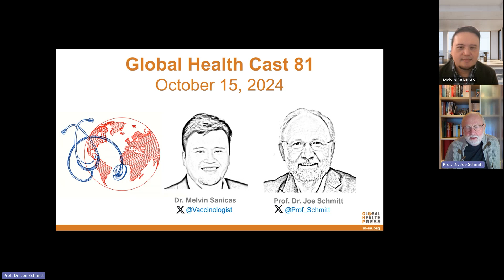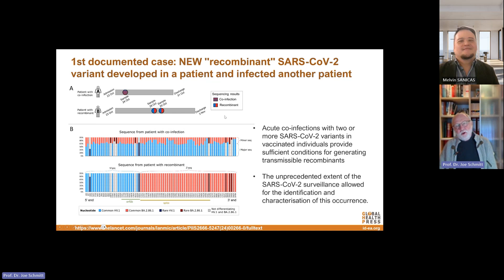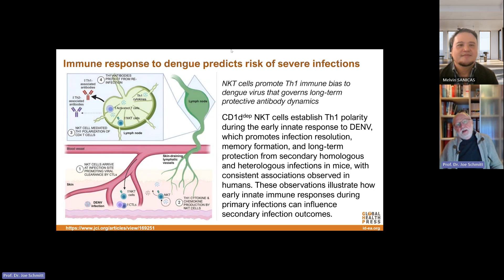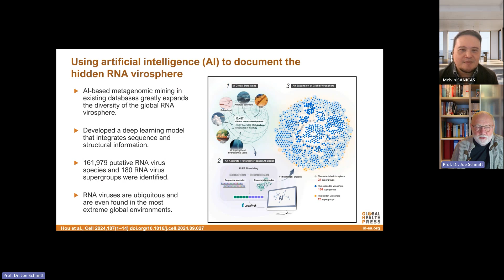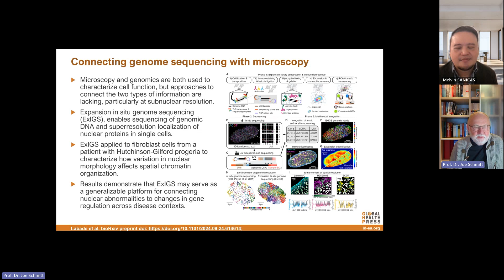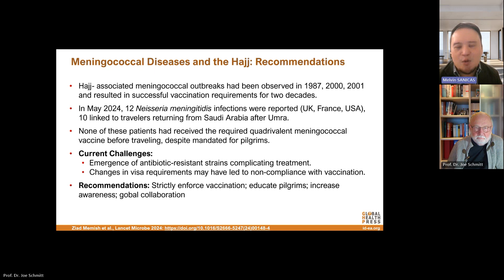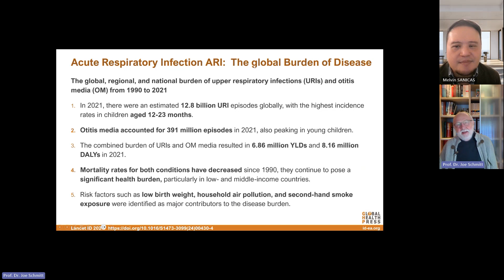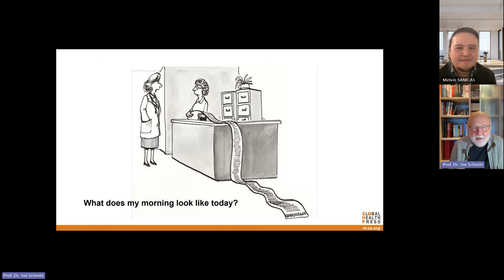Global Health Cast Edition 81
Eighty-first Edition of the Global Health Cast presented by Prof. Schmitt and Dr. Sanicas.

00:00 Introduction
01:10 1st documented case: NEW "recombinant" SARS-CoV-2 variant developed in a patient and infected another patient
02:55 Immune response to dengue predicts risk of severe infections
05:05 Using artificial intelligence (AI) to document the hidden Ribonucleic acid (RNA) virosphere
07:07 Connecting genome sequencing with microscopy
09:20 Meningococcal Diseases and the Hajj: Recommendations
11:55 Acute RespiratoryInfections(ARI): Global Burden of Disease